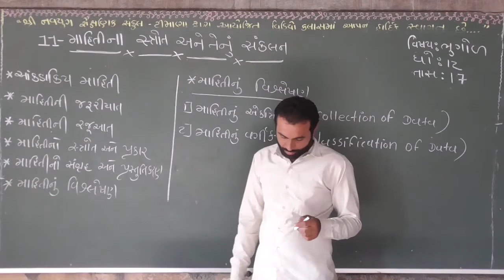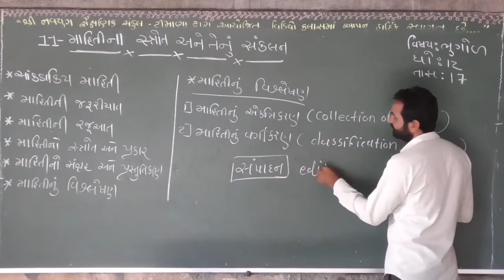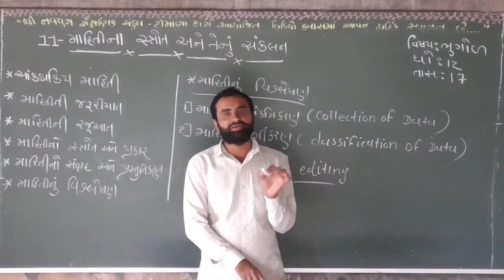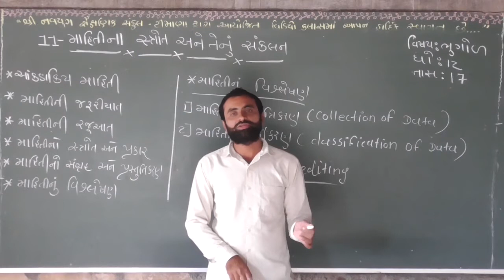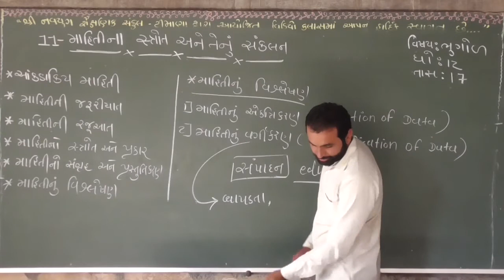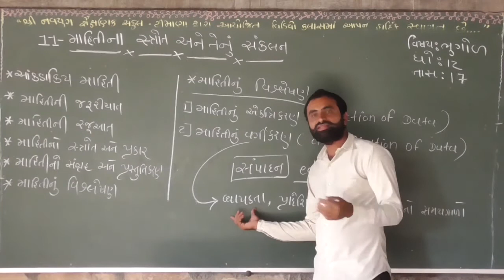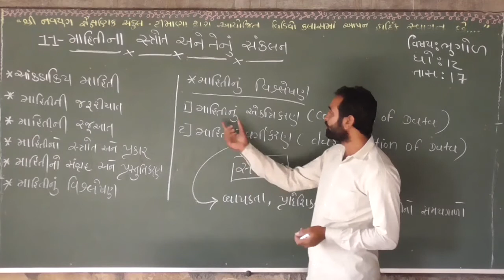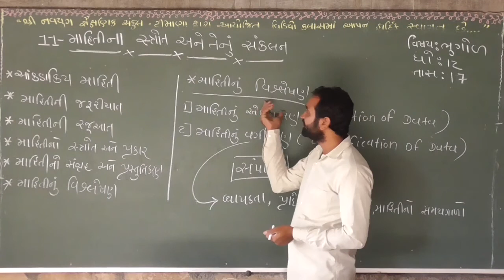ધોરણ 12 ભૂગોળ સંસાધનો નવયુગ શાળા ટીમાણા 13 std 12 bhugol kudarati sansadhano navyug shala timana 13